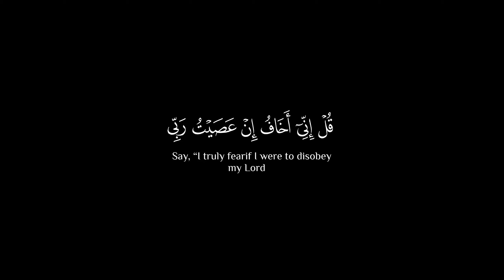قُلْ إِنِّىٓ أَخَافُ إِنْ عَصَيْتُ رَبِّى عَذَابَ يَوْمٍ عَظِيمٍ💙كروم للتصميم القارئ ياسر الدوسري🌿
الزمر - الآية ١٣

قُلْ إِنِّىٓ أَخَافُ إِنْ عَصَيْتُ رَبِّى عَذَابَ يَوْمٍ عَظِيمٍ

Dr. Mustafa Khattab, The Clear Quran:
Say, “I truly fear—if I were to disobey my Lord—the torment of a tremendous Day.”

صـــلوا ؏ الحبيب🖤ﷺ❥םבםב❥ﷺ🤍
تلاوة هادئة تريح القلب والعقل💙 | القارئ